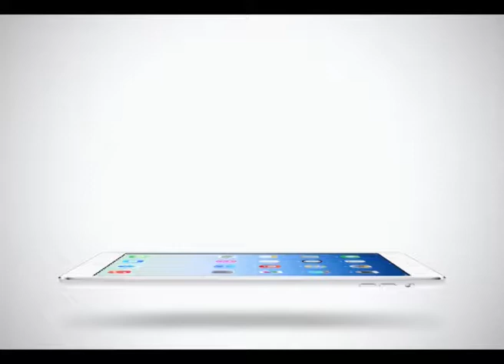Sport Today Extra | 30-01-2014 (2/2)